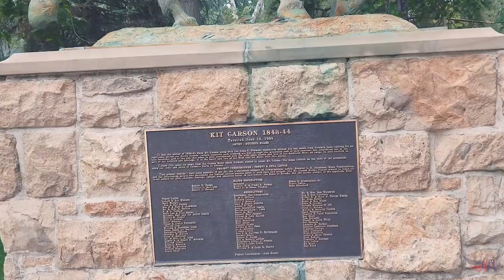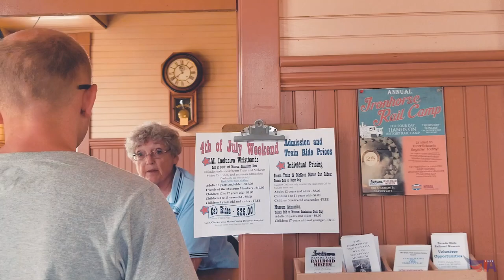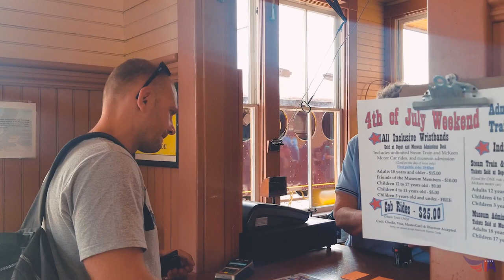Тахо и Карсон Сити / Tahoe & Carson City / Калифорния и Невада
Нам удалось побывать в живописнейшем месте. Жемчужина и гордость Калифорнии - озеро Тахо. Горные пейзажи и изумрудная вода произвели неизгладимое впечатление.
Ну а приятным бонусом после стало посещение столицы штата Невада.

We managed to visit a picturesque place. California's pearl and pride is Lake Tahoe. Mountain landscapes and emerald water made an indelible impression.
Well, a pleasant bonus after that was a visit to the capital of Nevada.

Music in video:

Nbhd Nick - One of One.
Ooyy - Come 2gether.
Nihoni - Numb.